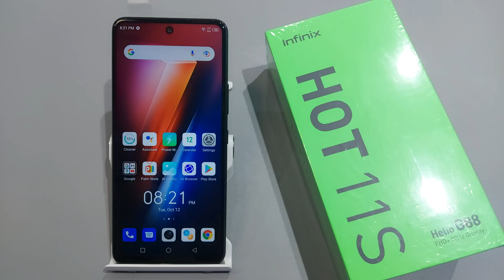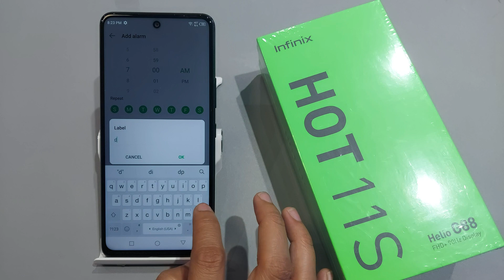how to set alarm in infinix hot 11s,11 | Alarm Full Setting | infinix hot 11s me alarm kaise lagaye